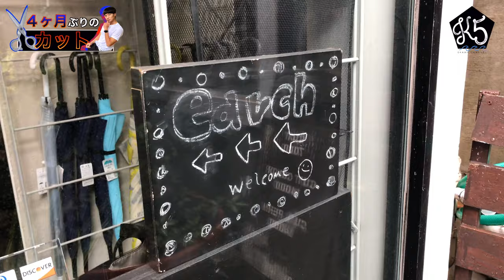【初ドッキリ】短めと言ったらこうなった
僕が施術中に付けている耳にかけないマスクは、
こちらの美容室で開発されたsalone de mask」です！

YouTubeを通して飛躍した俳優
「俳優Tuber」として精一杯頑張りますので

大川慶吾（俳優 モデル）

【出身】宮崎県日向市
【身長】177cm

【特技】
・ダンス（オールジャンル）歴13年、プロダンサー 歴7年
・サーフィン 歴8年（2013年全国学生サーフィン大会４位）
・サッカー 歴15年、・ゴルフ 歴4年、・アクロバット

【主な出演作】
2008年
・TBS「渡る世間は鬼ばかり」第9シリーズ 大井輝役
2015年
・映画「新宿スワン」タカシ役
2019年
・「京王電鉄」 メインサラリーマン役